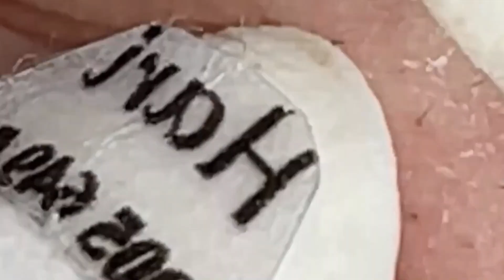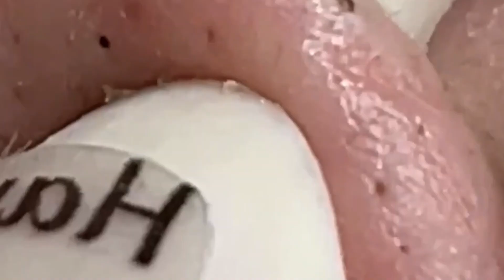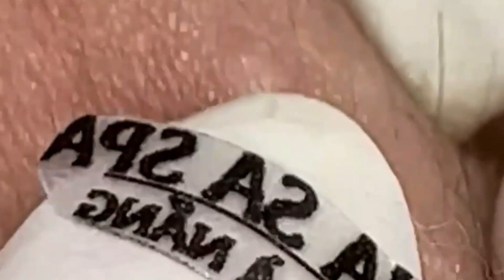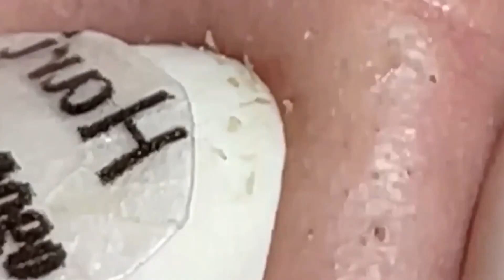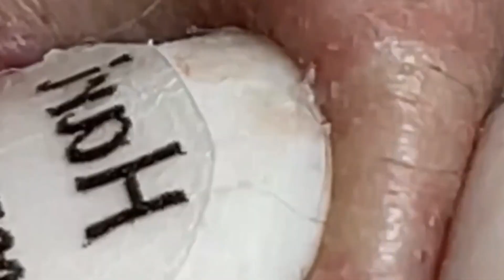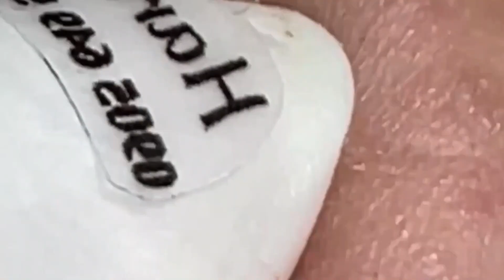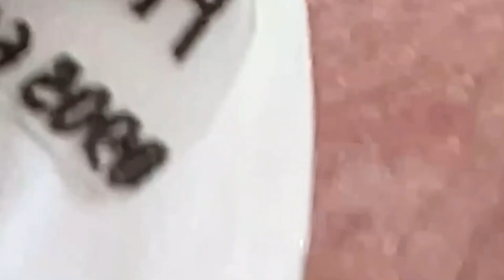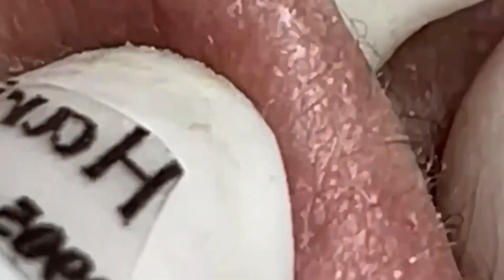Enjoy Everyday With Loan Nguyen Skincare 2150